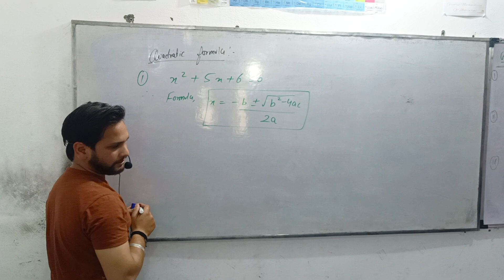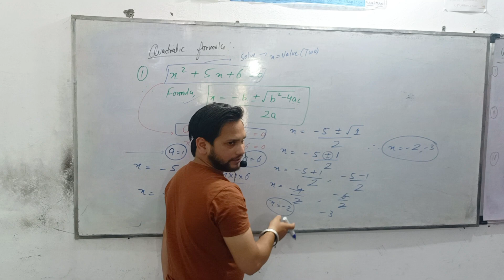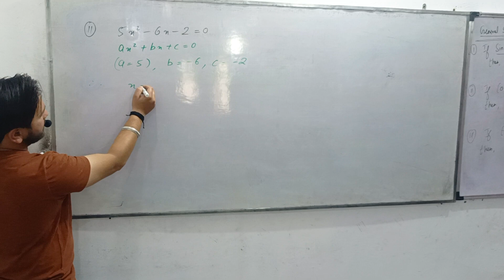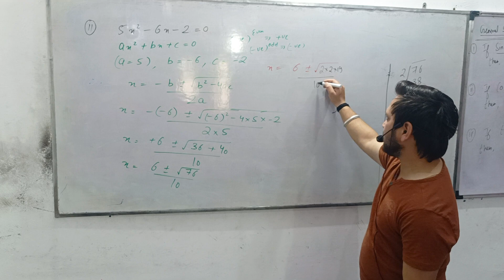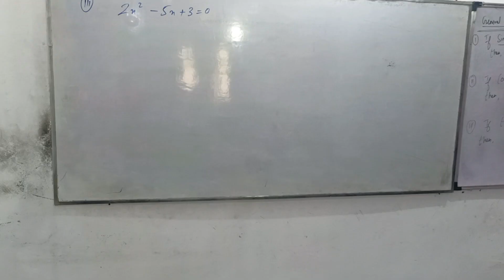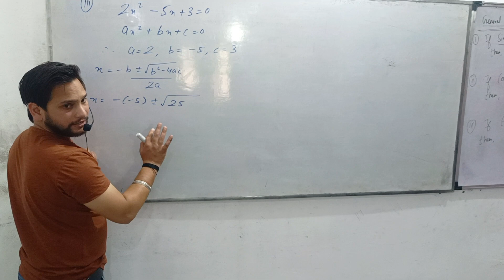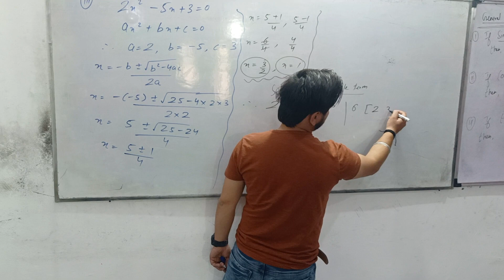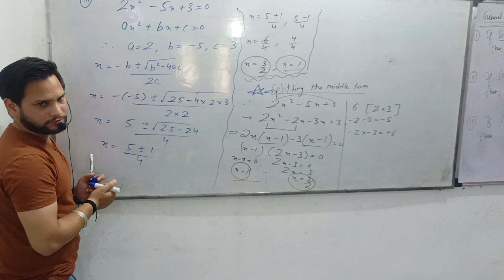Quadratic Formula Class 10th NCERT solutions L ZEBRA CLASSES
In this video we learn about the question solved by Quadratic formula of class 10th
L ZEBRA CLASSES
Lucky Gupta